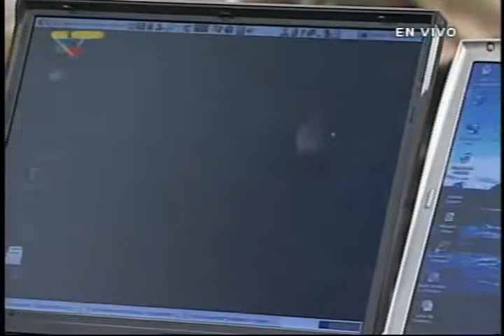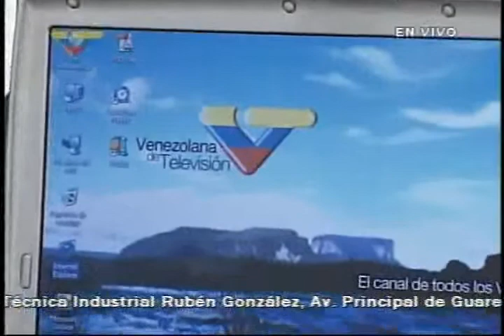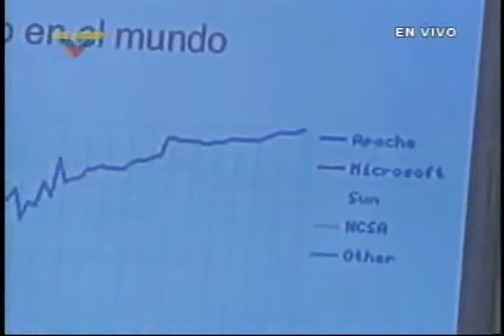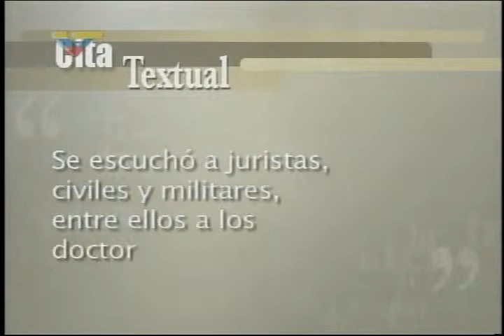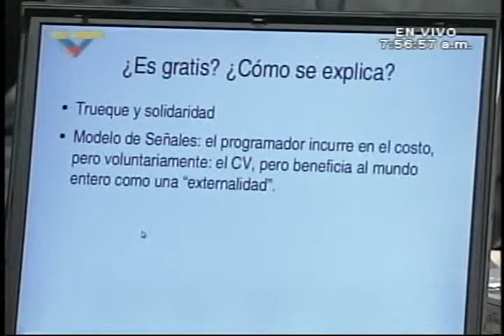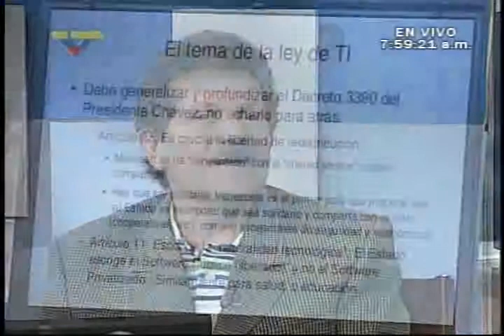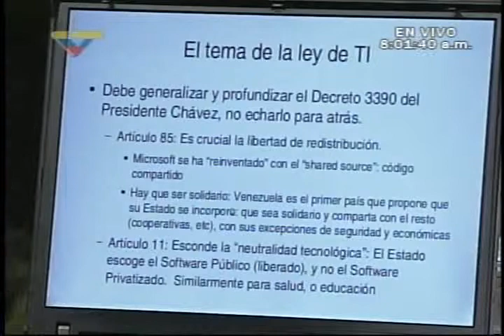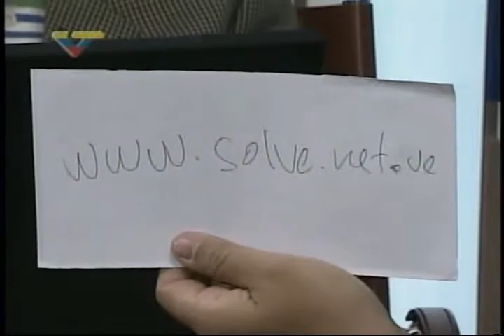(2006) Felipe Pérez entrevistado por Ernesto Villegas "En Confianza"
El 12 de julio de 2006, en torno al debate sobre el software libre y la Ley de Infogobierno en aquellos días. Ernesto Villegas, ya desde esos días le prestaba atención al tema del Software Libre. El proyecto de Ley de Infogobierno del que se habla en el programa NO TIENE NADA QUE VER con el aprobado en 2012.